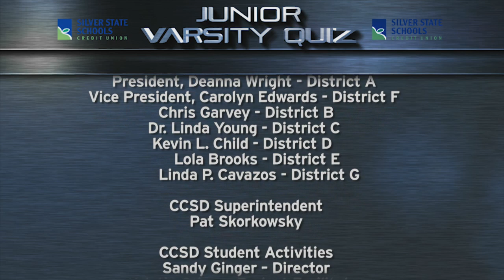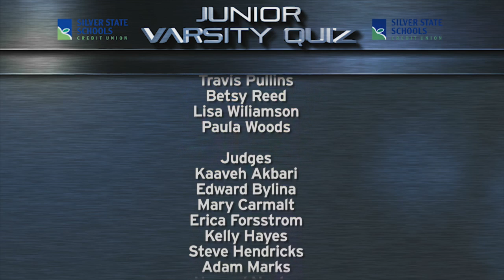Varsity Quiz S18 E13 | Jr. Varsity Quiz Final Match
Becker Middle School and Miller Middle School compete in the Jr. Varsity Quiz championship match.

JUNVAR0101HDBA